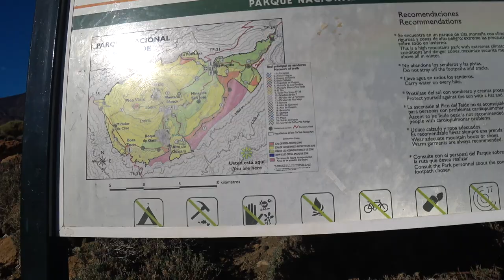Вулкан Тейде 2019. У нас становится традицией перед Новым Годом ездить на вулкан Тейде.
Смотрите на моем канале  Odenisova  короткий, но очень информативный фильм Вулкан Тейде 2019 об этой поездке. Перед Новым Годом 2020 мы опять посетили вулкан Тейде. В прошлом году я не выкладывала видео, и в этот фильм сразу два в одном, впечатления прошлого и этого года. Поскольку мы, как, все тоскуем в карантине из-за короновируса так приятно посмотреть чего мы лишились и снова пережить эти приятные моменты своей жизни. Да, к сожалению, на сайте вулкана есть информация, что посещение закрыто. Ну а в этом фильме Вы узнаете, как доехать, где взять билеты и по чем, что брать с собой, как добраться до вершины и еще много интересного.